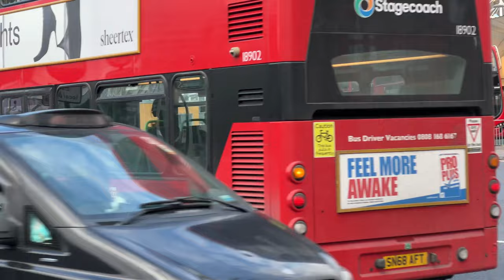London's Buses in action at Stratford Bus Station on 25th February 2023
Last video for February 2023, sees us at Stratford Bus Station, upon checking my odd buses were local to the local area on the day, the green cancer livery bus on the 86 was on it, so a trip to Stratford to observe and film that as it came in.

Also route 108 serving the bus station as well.